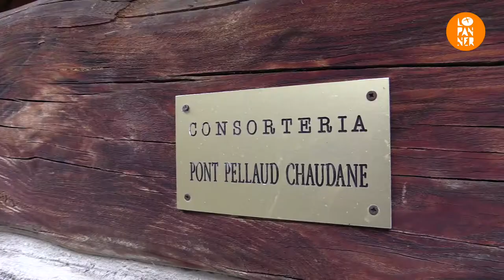LEZIONI DI PANE - 1: Il valore nutrizionale del pane di segale con il prof. Sergio Chiesa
Primo approfondimento delle "Lezioni di pane" proposte in occasione della festa transfrontaliera LO PAN NER - I PANI DELLE ALPI, edizione 2020.

Il valore nutrizionale del pane di segale": ne parla il prof. Sergio Chiesa, fondatore dell'associazione "Cibo è salute".